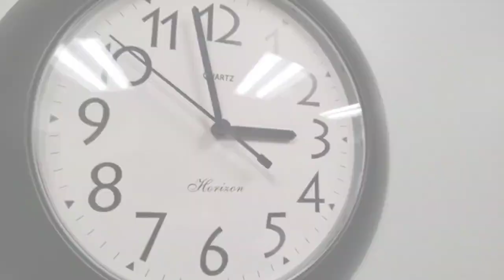Askaram Imran Series by Mazhar Kaleem Ma || Episode 1 || اسکارم